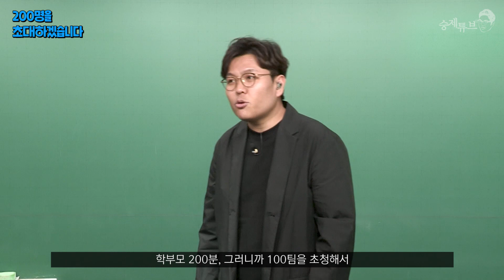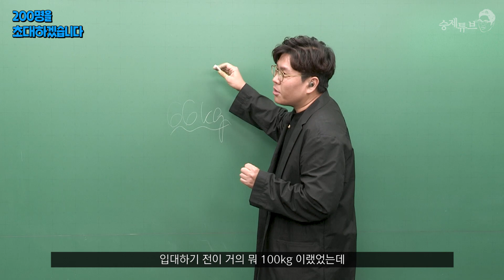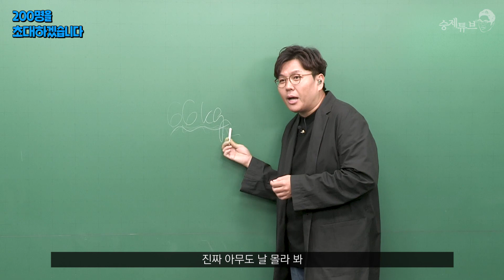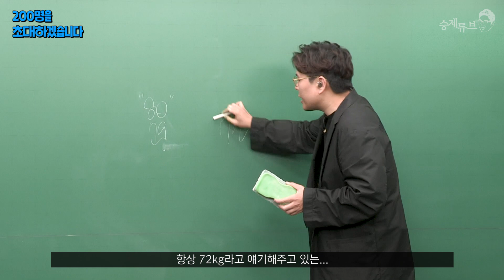200명을 초대하겠습니다!